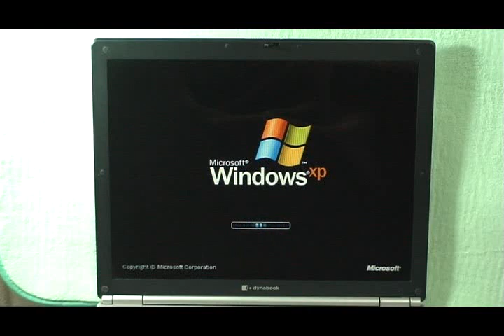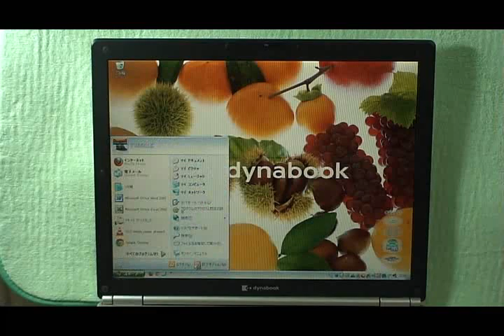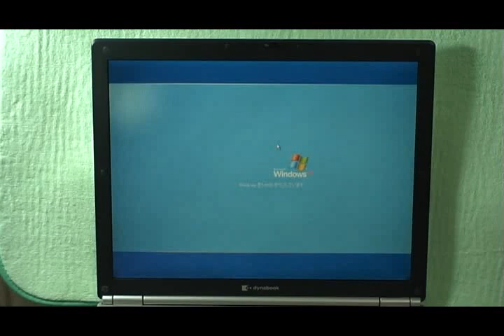2012.11.20 TX/650LS Windows XP 起動からシャットダウン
東芝製ノートパソコンTX/650LSにメモリ容量を1.5GBに増やし
ソフトを殆どインストールしてない状態での起動から電源が切れるまでです。
電源が切れるのが解りづらいですが、画面が黒くなって直ぐに切れています。

関連動画
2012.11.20 TX/650LS Windows8 起動からシャットダウン